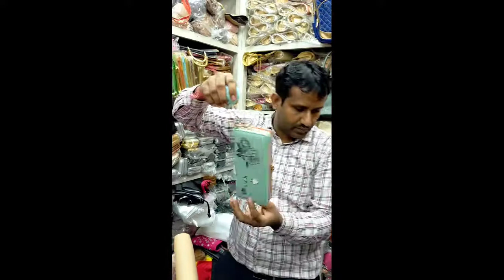Vanga Bags Collection Parpom, Quality with Affordable Pricing..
Shop Address:#7, Kasi Chetty Street, Sowcarpet, George Town, Chennai, Tamilnadu -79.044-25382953.